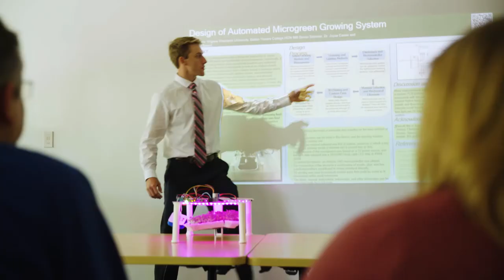Explore Virginia Wesleyan University (:15)